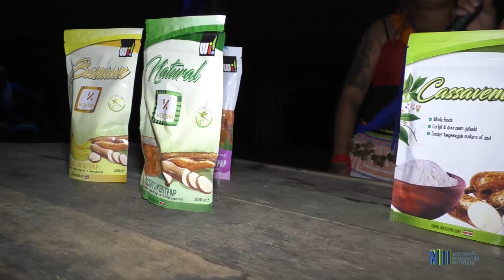PRESIDENT ONDERHOUD MET GRAN ALALAPARU EN GEMEENSCHAP KWAMALASEMUTU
President Desiré Bouterse heeft onlangs een bezoek gebracht aan het dorp Kwamalasemutu. Het doel hierbij was onder meer om met zowel granman, Asongo Alalaparu alsook de gemeenschap van gedachten te wisselen over de verdere ontwikkeling van het dorp. Tijdens dit bezoek heeft het staatshoofd een onderhoud gehad met de gran man, DC Theresia Cirino en de plaatselijke gemeenschap.